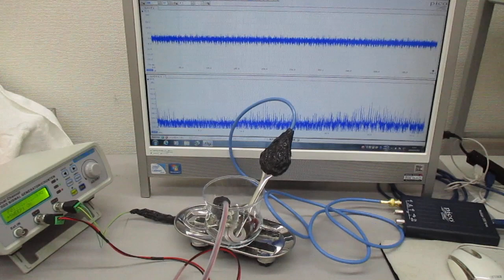超音波振動の相互作用（共振・非線形現象）を発振制御する実験